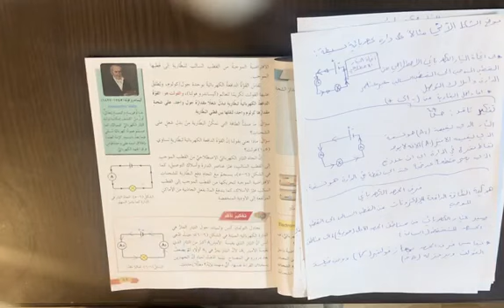ثانوية البنات /عاشر- فيزياء /(الدارة الكهربائية البسيطة الجزء الثاني )